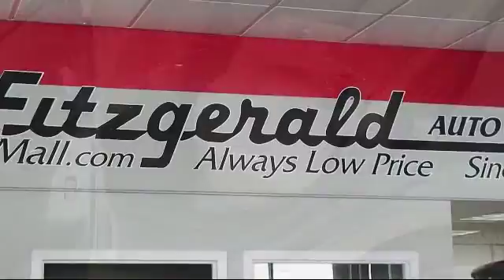2015 Kia Forte 4 Door Sedan 4dr Sdn Auto Lx Gaithersburg Germantown Clarksburg Rockville Urbana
2015 Kia Forte 4 Door Sedan 4dr Sdn Auto Lx Stock Number: KF67648 Vin:KNAFX4A69F5367648.